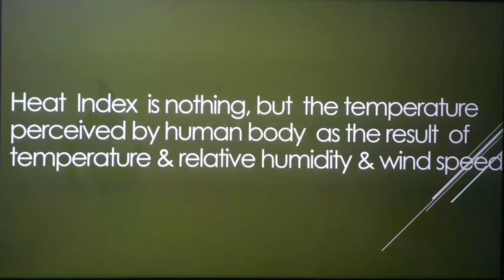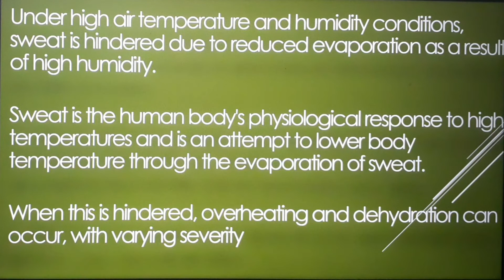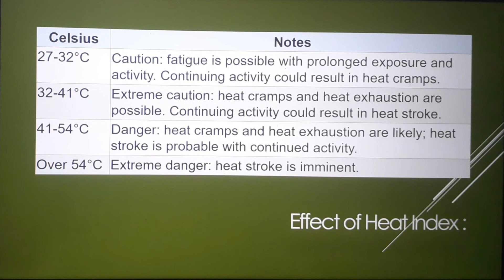HVAC |Heat Index | Effect of heat index | Hindi